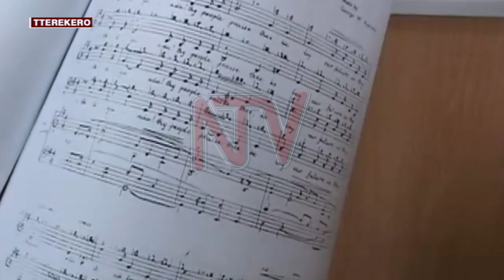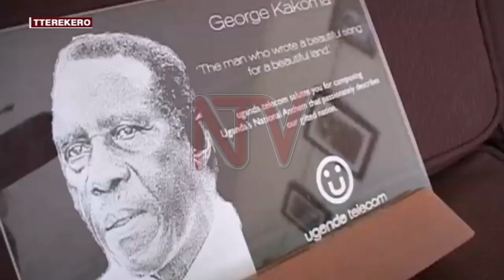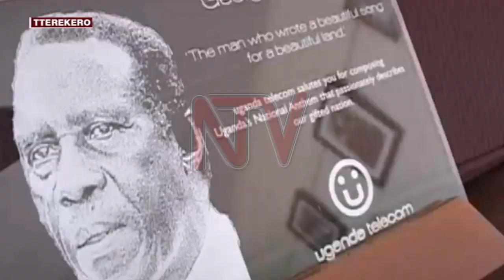Kkooti egambye sillingi 2,000 Kakoma zeyafuna okola oluyimba lw’eggwanga mu 1962 zimala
Kkooti ejjuliramu egobye okusaba okwakolebwa George William Kakoma nga ono yeyayiiya oluyimba lw’eggwanga wamu ne famire nga bawakanya akasiimo kkooti enkulu keyali ebawadde ak’obukadde amakumi ataano , olwoluyimba luno .

Abalamuzi ba kkooti eno basaatu  okuli Elizabeth Musoke , Fredrick Egonda-Ntende ne Hellen Obura  bakiriziganyiza nti ssente ennusu enkumi bbiri omugezi Kakoma zeyaweebwa mu 1962 zaali zimumala , nga teyataaga kuweebwa kasiimo kona kalala